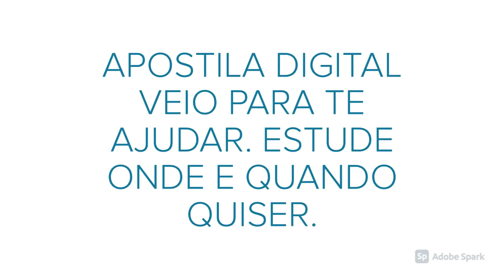APOSTILA PREFEITURA DE SANTANA DO LIVRAMENTO RS 2020 PROFESSOR ANOS INICIAIS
No estado do Rio Grande do Sul, a Prefeitura de Santana do Livramento divulgou um novo Concurso Público que tem como objetivo o preenchimento de 370 vagas de profissionais de níveis fundamental, médio e superior.